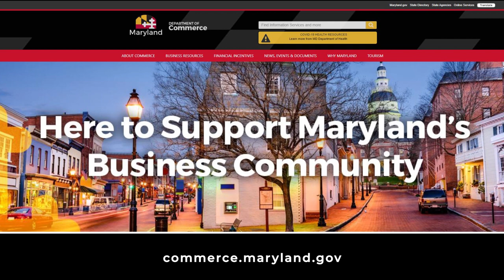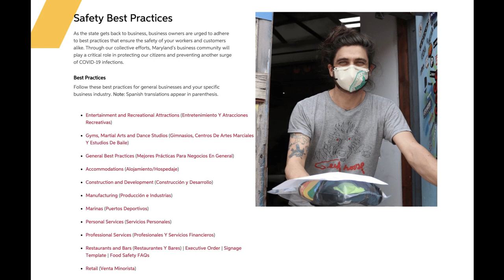TEDCO Talks Ep 5: Troy LeMaile-Stovall with Secretary Kelly Schulz, Maryland Commerce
TEDCO Talks: A new virtual series featuring thought leaders in economic development from across the State of Maryland.

Join TEDCO's CEO & Executive Director, Troy LeMaile-Stovall, in thought-provoking conversations with regional leaders about the future of Maryland’s innovation ecosystem.

Troy had the opportunity to interview Maryland's Secretary of Commerce, Kelly Schulz. Watch now to learn more about the Maryland Department of Commerce and the role Secretary Schulz has played in supporting Maryland's entrepreneurial community.